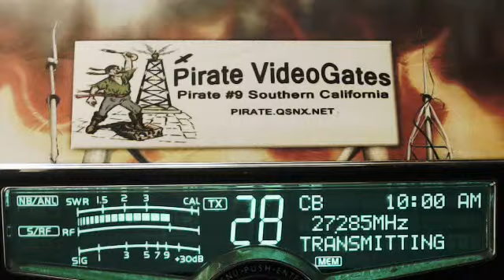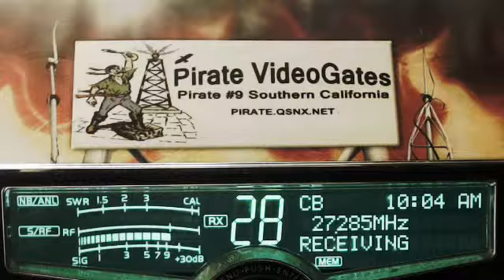018 Bevis TN, 458 RedMustang MO, 222 Triple 2 IL, 672 6 Pack TN.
018 Bevis TN, 458 RedMustang MO, 222 Triple 2 IL, 672 6 Pack TN.